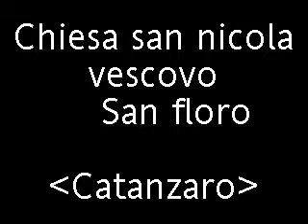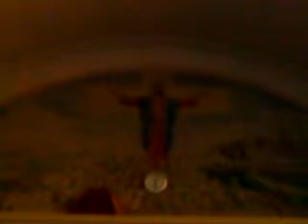Tele Video Catanzaro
chiesa san nicola vescovo san floro catanzaro